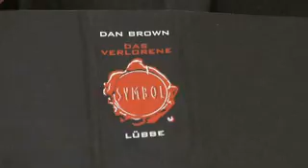Dan Brown - Das verlorene Symbol: Wie die deutsche Fassung entsteht Tag 12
Innerhalb von 4 Wochen übersetzte und produzierte das Bastei Lübbe-Team Dan Browns Bestseller "Das verlorene Symbol". In  täglichen Webisode können Sie den Produktionsprozess mitverfolgen.

Tag 12: Die Übersetzung & Herstellung